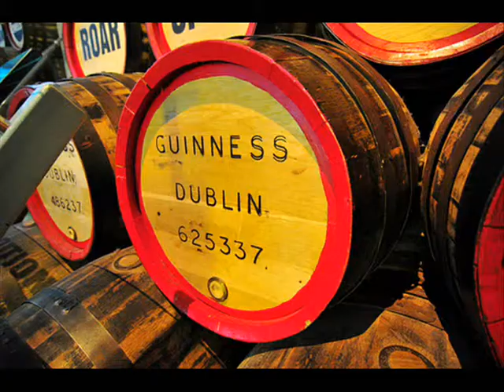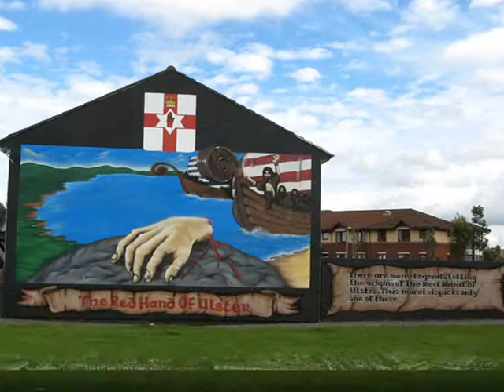Regents International Day 2010 0001